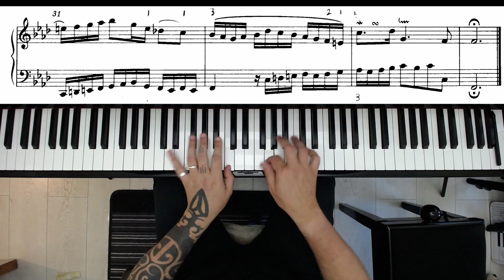Invention 9 BWV 780 - Johann Sebastian Bach